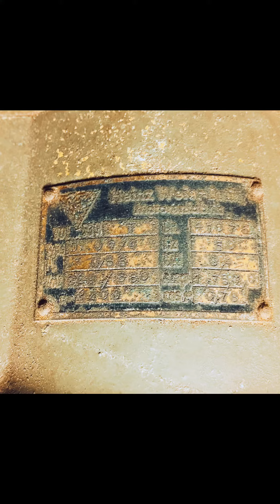IXION Ständerbohrmaschine restauriert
Es wurde eine Ständerbohrmaschine der Firma IXION restauriert..